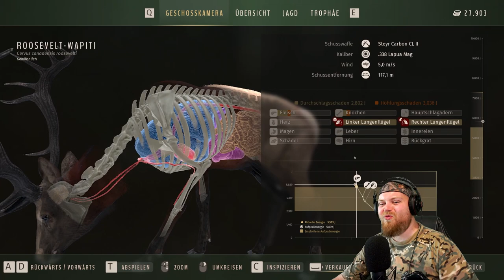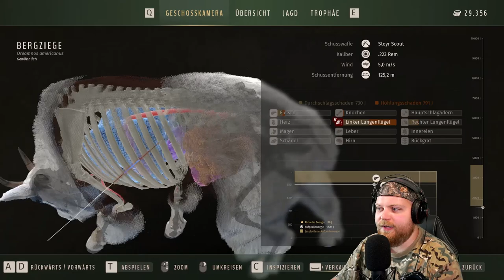Ich mache alles falsch... | Way of the Hunter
Way of the Hunter bietet ein hoch immersives, umfassendes Jagderlebnis mit fantastischen Wildtieren mit lebensechtem Herdenverhalten. Erlebe die Veränderungen in einem komplexen Ökosystem, das auf deine Handlungen reagiert und sich anpasst. Lerne, was es heißt, ein echter Jäger zu sein und beweise deine Fähigkeiten.